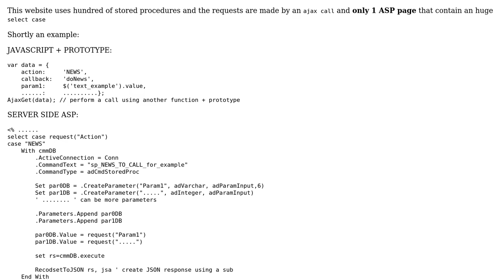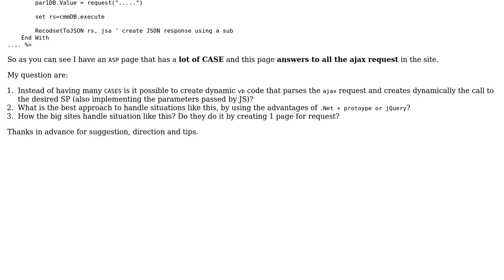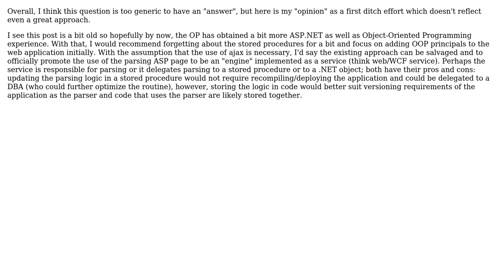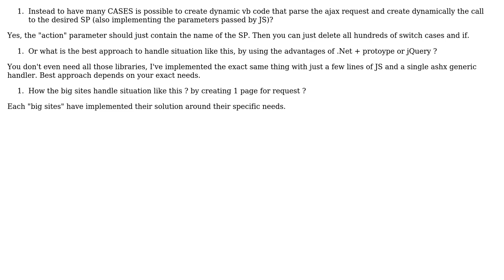Software Engineering: Best practices: Ajax and server side scripting with stored procedures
With thanks & praise to God, and with thanks to the many people who have made this project possible! | Content (except music & images) licensed under CC BY-SA | Music | Images & others | With thanks to user Luka Milani user Draghon user Darknight user Bill Leeper user AnonJr and the Stack Exchange Network Trademarks are property of their respective owners. You are responsible for your own actions.